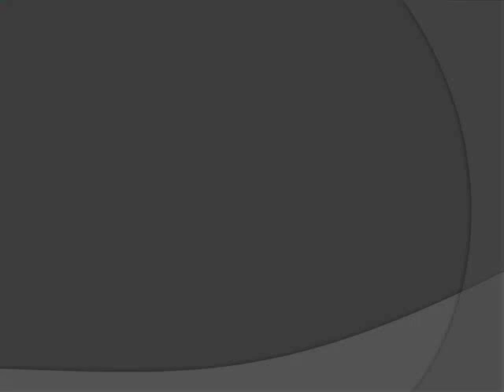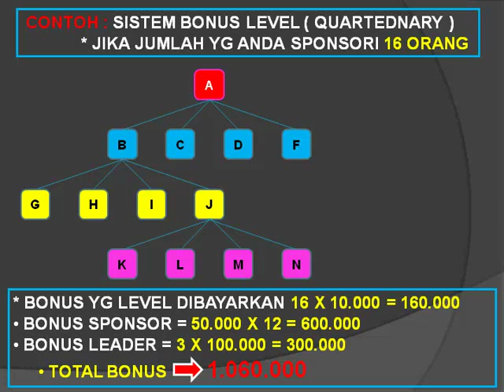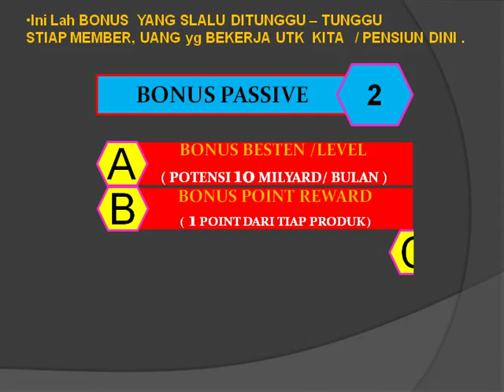Sekali Gabung bisa Pensiun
Hanya di FRESKIN